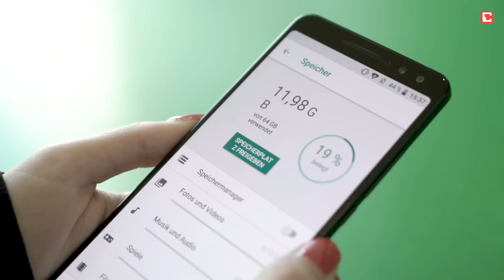Smartphone mit Beamer: Der Nutzen eines Beamer-Handys - Blackview Max 1 im Test | CHIP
► Das Blackview Max 1 bei Amazon ansehen
Das Blackview Max 1 ist ein Smartphone mit eingebautem Beamer. Das ist technisch beeindruckend, praktisch aber mit Problemen verbunden. Der Projektor an sich funktioniert für seine Verhältnisse überraschend gut und wirft ein scharfes, wenn auch sehr dunkles Bild an die Wand. Das Smartphone hingegen bietet außer einem hübschen Display und einer guten Akkulaufzeit wenig. Die Leistung und Ausstattung sind untere Mittelklasse, die Kamera ist sogar richtig schlecht.